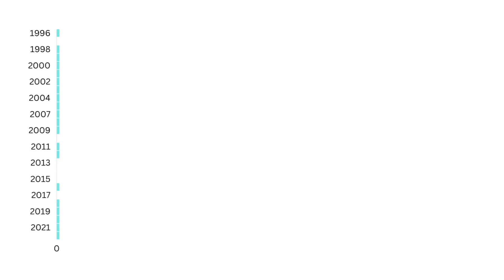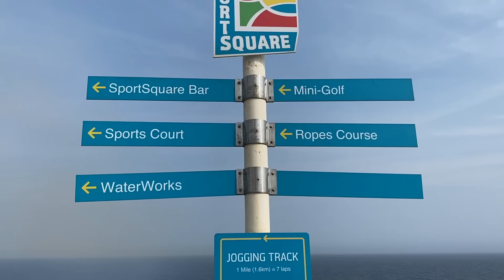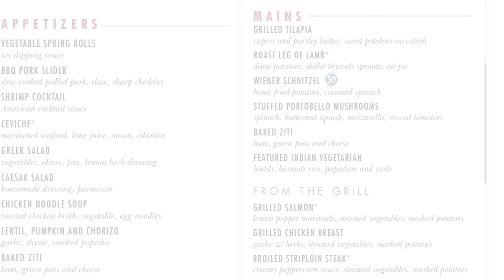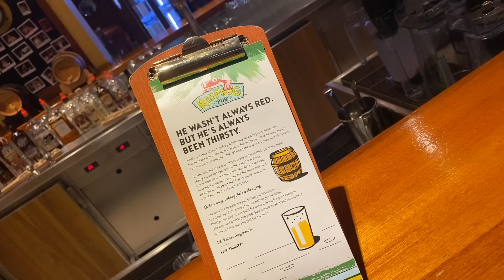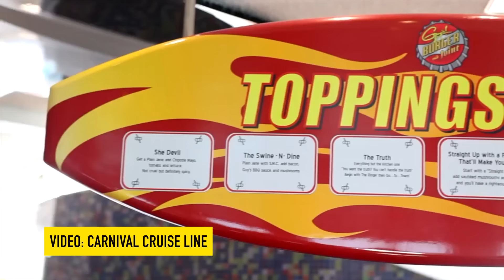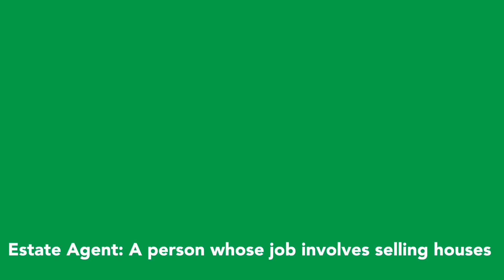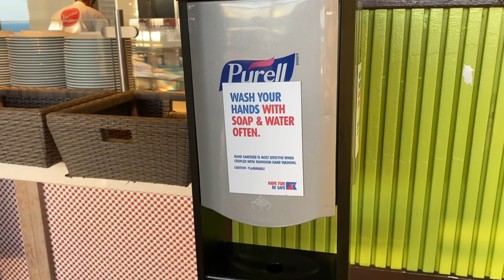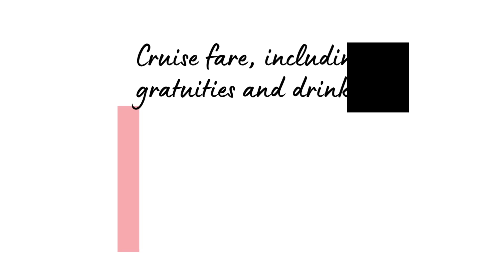I Tried a Carnival Cruise and It Wasn't What I Expected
Every year 2 and a half million people take a Carnival cruise and for years I’ve wanted to try it for myself.

Most of the news about Carnival cruises sounds like something like: ‘Carnival cruise fight’ ‘Carnival cruise brawl’ ‘Violent outbreak’ but we all know how one sided the news can be I’ve heard lots of good experiences about Carnival cruises too. I knew it was a gamble, but I hoped that it would pay off.

Carnival describe themselves as being the ‘fun ships’ and I like fun and when I saw a very cheap cruise sailing out of New York City, I knew that I had to give it a go. The cruise that I booked was 7 nights long and visited Canada, I booked the cheapest cabin on the entire ship.